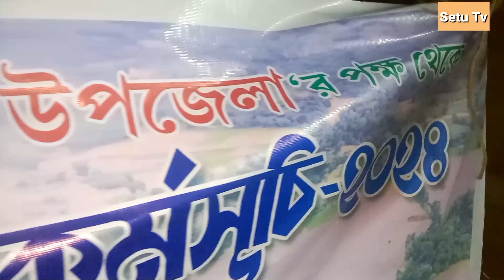বন্যার দুর্গত অঞ্চলের মানুষের জন্য ত্রাণ সামগ্রী নিয়ে যাচ্ছেন আমরা রাজৈর পৌরবাসী Rajoir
বন্যার দুর্গত অঞ্চলের মানুষের জন্য ত্রাণ সামগ্রী নিয়ে যাচ্ছেন আমরা রাজৈর পৌরবাসী